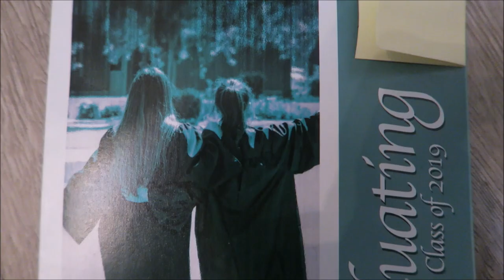SAVANNAHS GRADUATION 2019 👩🏽‍🎓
Vlog Camera: Cannon PowerShot G7X
Editing software: Windows Movie Maker

Jonny Easton
License